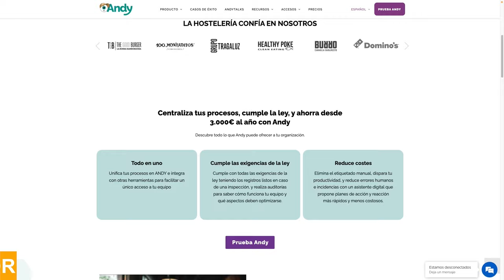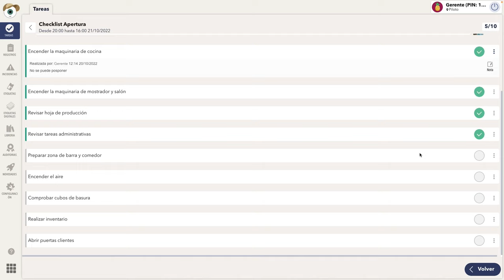Los PELIGROS de la MADERA en la COCINA: ¿Cuál es el MEJOR MATERIAL para los UTENSILIOS de COCINA?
La madera es uno de los materiales más habituales en nuestras cocinas, pero desde el punto de vista de la seguridad alimentaria no es de los más recomendables. Te cuento por qué en este nuevo episodio de Lo del Comer.

Partes del vídeo:
00:00 Introducción
01:42 Nunca me ha pasado nada
04:42 Porosidad de la madera
05:33 Madera antimicrobiana
07:48 ¿El mejor material?
08:43 Espátulas y cucharas
11:17 Tablas de cortar
13:32 Contaminación cruzada